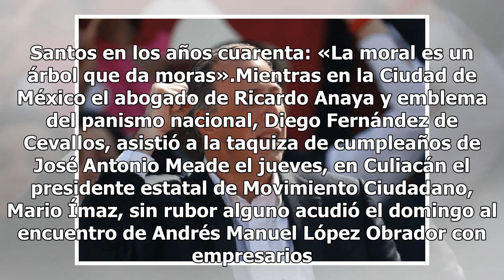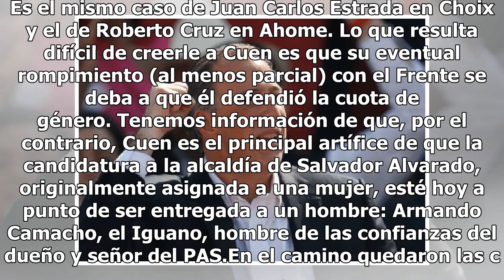El Frente se descarrila; Ímaz y Cuen, como el Jefe Diego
El proyecto de Ricardo Anaya se evapora, y la coalición PAN-PRD-Movimiento Ciudadano (con el Partido Sinaloense en la esfera local) actúa en consecuencia. La política, recordemos, no es precisamente un oficio de hermanitas de la caridad. Los que ayer se mostraban como efervescentes anayistas hoy bus...